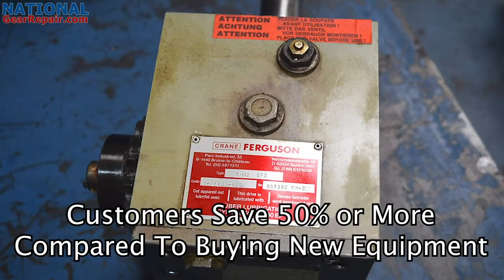crane-ferguson-gearbox-repair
We specialize in repairing and re manufacturing Gearboxes
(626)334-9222